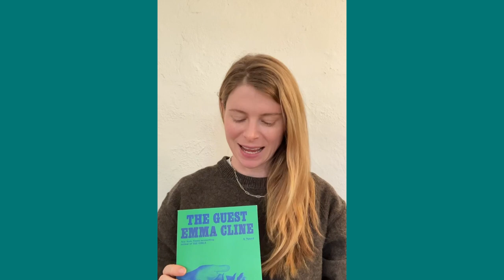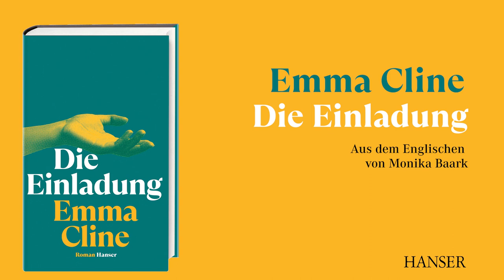Emma Cline über »Die Einladung«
Der Sommer in den Hamptons neigt sich zum Ende, und Alex ist nicht mehr willkommen. Denn egal, wie nahe sie der Welt der Reichen und Schönen gekommen ist: Sie ist immer nur zu Gast – und keine Einladung gilt für immer. Ein Fehltritt bei einem Dinner, und schon setzt Simon, der ältere Mann, dem Alex Gesellschaft geleistet hat, sie vor die Tür. Und so geistert sie durch Gärten und über Dünen, während die Sonne vom Himmel brennt. Darin geübt, sich den Wünschen und Erwartungen anderer anzupassen, lässt Alex sich von einer Zufallsbekanntschaft zur nächsten driften und hinterlässt dabei eine Spur der Zerstörung, die nur ein Ziel kennt: Simons Gartenparty am Ende der Woche. Nach dem gefeierten Debüt „The Girls" der langersehnte neue Roman von Emma Cline.